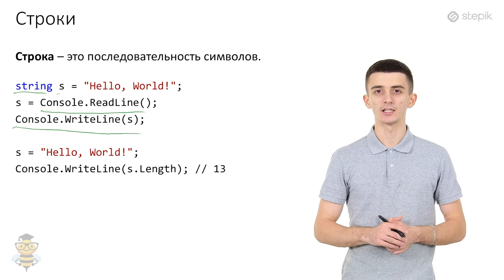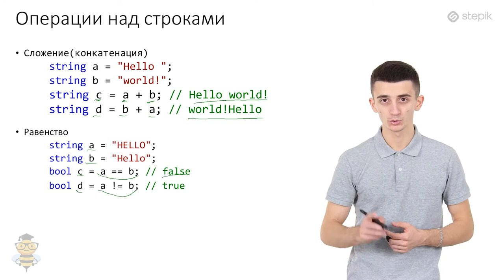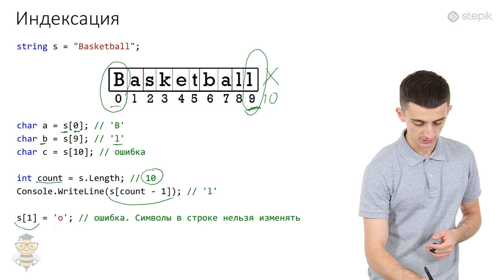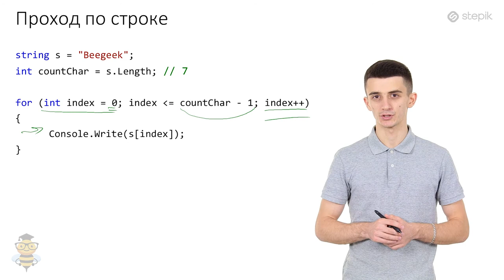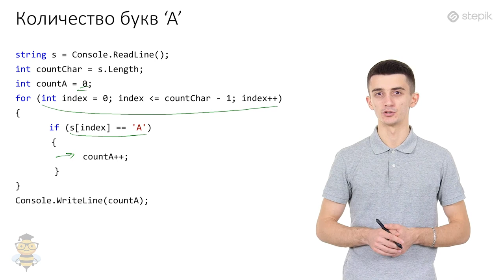Основы программирования C# - 26 урок. Строки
Автор: Иосиф Дзеранов
Строки
Строка (string) - это последовательность символов. Чтобы создать строковую переменную нужно:

string s = "Hello, World!";

Чтобы записать в нее значение, введенное в консоли, нужно воспользоваться следующей инструкцией:

s = Console.ReadLine();
Console.WriteLine(s);

Длина строковой переменной(количество символов) определяется с помощью встроенной функции Length:

Console.WriteLine(s.Length); // выведет 13 (пробел тоже символ!)

Операции со строками

Над строками определены следующие операции:

Операция сложения(+). Применяется для сцепления нескольких строк в одну. Например,
string a = "Hello ";
string b = "world!";

string c = a + b; // Hello world!

Для целых и вещественных чисел, при сложении не имеет значения в каком порядке идут операнды. При сложении строк ИМЕЕТ значение расположение операнд:
string a = "Hello ";
string b = "world!";
string d = b + a; // world!Hello

Итак, сложение работает следующим образом: берется первый операнд(слева от знака +) и сцепляется ко второму операнду(справа от знака +), следовательно при изменении операнд местами, результирующая строка получается разной.

Операции эквивалентности(==, !=). Данные операции проводят посимвольное сравнение двух строк на равенство. Результат выполнения операций всегда имеет логический(bool) тип. Строки считаются равными, если они совпадают по длине и содержат одни и те же символы на соответствующих местах в строке.
string a = "HELLO";
string b = "Hello";

bool c = a == b; // false
bool d = a != b; // true